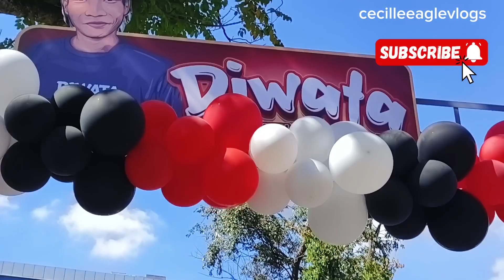DIWATA HINDI LANG NEGOSYANTE MAY TINATAGONG GALING DIN PALA ..HABANG HININTAY ANG MGA BISITA !